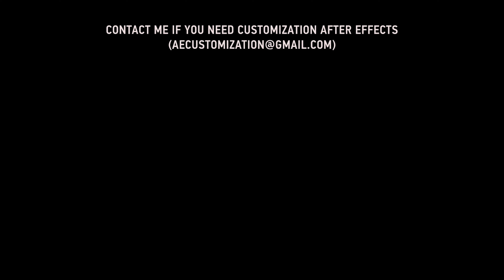Digital Tablet Promo | After Efects Project Files - Videohive template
Great soundtrack you can find: here Fonts I’ve used in the project: here